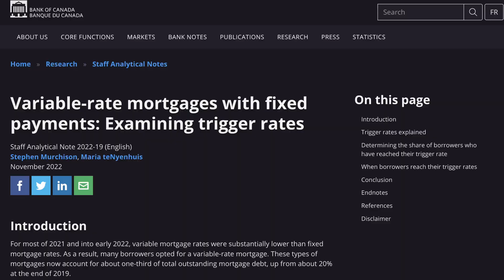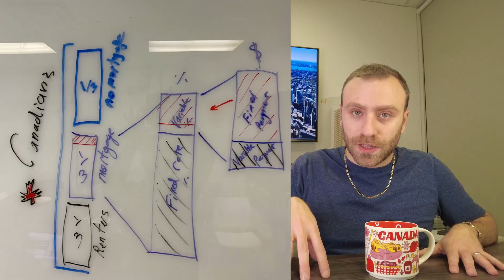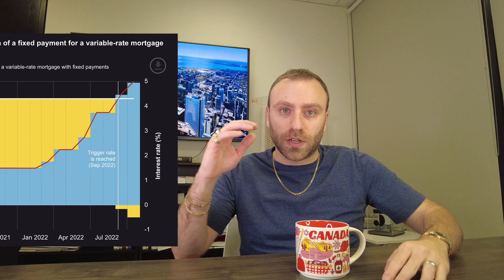50% of Mortgages Are Interest Only* - Bank of Canada - Zach Toutounjian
50% of *variable rate fixed payment mortgages hit their trigger rate meaning they are now paying interest only. And soon their payments might not cover the interest portion. There is a chance this number will hit 65% by spring 2023. 3 things will happen when a mortgage hits the trigger rate. Watch the video to find out.

Bank of Canada Losing Money!